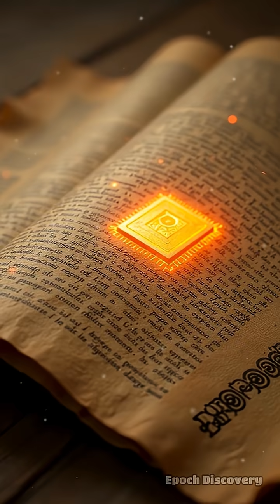Did Ancient Greeks Build a Real Computer?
Uncover the secrets of the Antikythera Mechanism: an ancient marvel that changed our understanding of history.

What if the world's first **engineering** marvel was built in ancient times? This **discovery** of the Antikythera Mechanism has baffled experts in **ancient greece**. The **ancient greek** device is an amazing piece of **ancient history**.